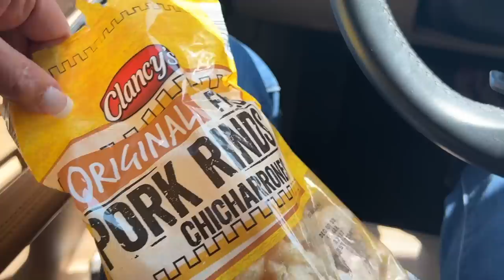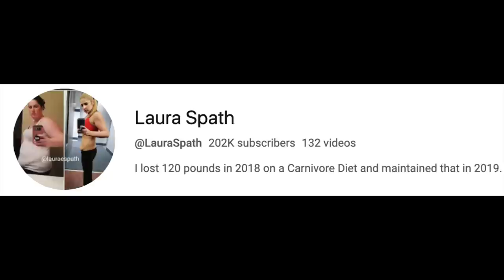HOW TO STAY ON CARNIVORE DIET FOR THE LONG TERM | MY BEST TIPS!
HOW TO STAY ON THE CARNIVORE DIET FOR THE LONG TERM | MY BEST TIPS!
As you may know, in the past I have had a hard time consistently staying on the carnivore diet. In this video, I share my best tips for being successful on the carnivore diet long term.

If you have anything you would like to add about how you consistently stay on the carnivore eating plan, I hope you will share the information in the comments section below the video. XXOO Beth

💝 PRODUCTS & SERVICES MENTIONED
Aldi’s
Emporium Selection Cheese Fries
Park Street Deli Cheese Wraps
Sliced Ham
Alouette Garlic and Herb Cheese Spread
Clancy’s Pork Rinds
Alouette Toasted Everything Cheese Spread
Sims Zero Sugar Smoked Sausages

Walmart
Great Value String Cheese
Taco Blend Shredded Cheese
Hillshire Farms Turkey Breast
Mac’s Golden.Cracklins
Mac’s Original Pork Rinds
Mac’s Original Chicharrons
Bakenets Original Chicharrons

Costco
Borsin Garlic Cheese Spread

💝 MY MAKEUP
PUR On Pointe Eyeliner in Down to Earth
Stila Magnum Mascara
Nyx Control Freak Brow Gel
Maybelline Vinyl Ink In 20 Coy

Face Book: Fifty Plus Beauty